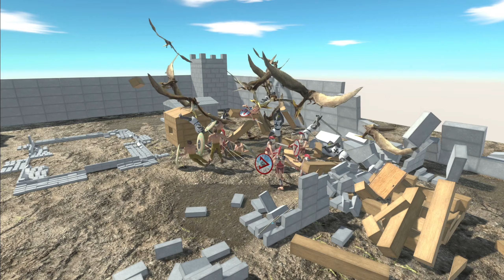DINOSAURS DESTROYING EUROPE - animal revolt battle simulator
BE PART OF THE FAMILY OF MOON

TOWER OF GOD vs GORO THE GIANT - animal revolt battle simulator - arbs - goro vs all units
Ancient Reptiles :
Titanoboa
Machimosaurus Rex
Modern Reptiles :
Green Anaconda
Saltwater Crocodile

Demo XLIICH Animal Kingdom Battle Simulator
3d Animal Revolt Battle Simulator
ragdoll physical ragdoll physical
Beast Battle Simulator
animales animales dragones
simulador de animales
simulador de vuelos
simulador de autos android
android simulador de animales
android peleas de animales
escarabajos insectos
insectos serpientes
animal planet
Jurassic Battle Simulator 3D
gatos muñecos de trapo trapo
roblox simulador de dinosaurio
roblox dinosaurio
Animal Kingdom Android animal kingdom
android animal kingdom battle simulator
3d DinoMania
dinosaur cartoons
pivot dinosaurs cartoons
dinosaur battles cartoons
dinosaurs animation dinosaurs cartoons movie
animated cartoon movie dinosaurs
stegosaurus spinosaurus
DRAGÓN
Wyvern
DINOSAURS ATTACKING EUROPE - animal revolt battle simulator

Please note that my gameplays are strictly for people above the age of 13. If you are 13 or under 13 or your child is 13 or under 13 then please note that my videos are not for you or your children.